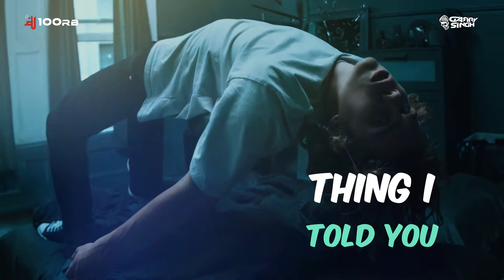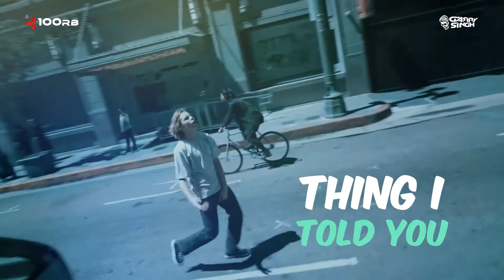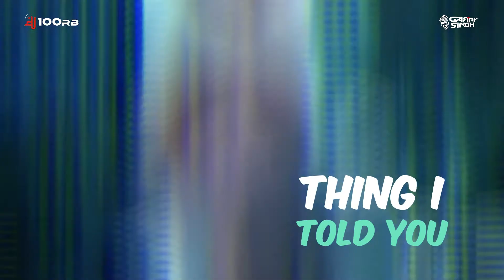DJ100RB - Jalsa X Stay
A Flip of Jalsa by Satinder Sartaj and Stay by Justin Beiber & the Kid Laroi